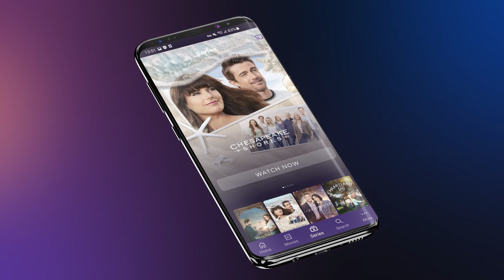Accedo One - White-label OTT SaaS platform to build, manage, and scale your video business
Simplify your video streaming process and unlock your service’s growth potential with Accedo One.
Say goodbye to multi-year vendor lock-ins and third-party headaches. With Accedo One, you’ll have everything you need to deliver an exceptional viewing experience, freeing up more time to create the best content for your audience.
Many top companies like Hallmark, Bloomberg, The CW, and TVO trust Accedo One for their streaming needs. With just one integration, you can save time and focus on delivering the best content to your viewers.